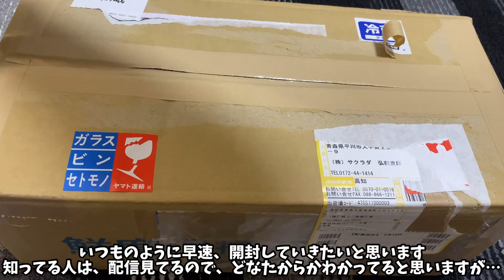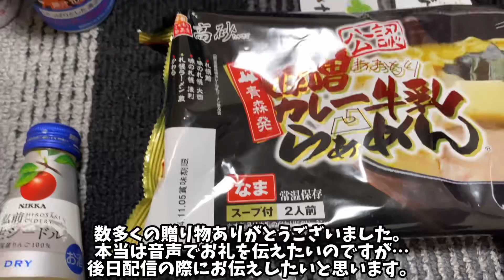学生リスナーさんから素人へプレゼント🎁#2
今回の動画は、メンバーシップ登録してくれてる、学生さんリスナーの方から、プレゼントを贈って頂きました🙇‍♂️
今回で2回目になります🙇‍♂️✨
ほんと心の底から感謝してます。
こちらの動画は…音声ありません💦僕の都合です…すみません🙇‍♂️🙇‍♂️
非常に嬉しい限りです❤️
私自身はどんな物でも、気持ちが伝わるので嬉しいです❤️
今後も頑張っていくのでよろしくお願いします🙇‍♀️